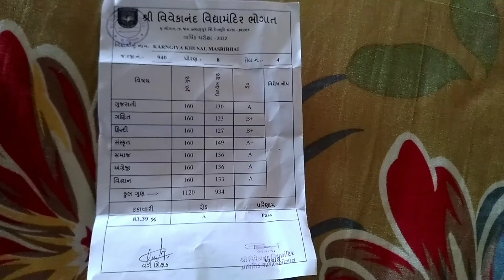Me Mere Mama Ke Ghar Gya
our instagram I'd : youtuber khushal._. ahir76 , 2nd id khushal _ahir_reels🙏